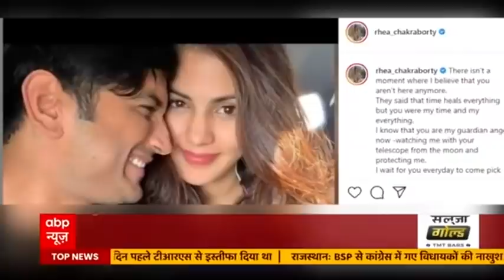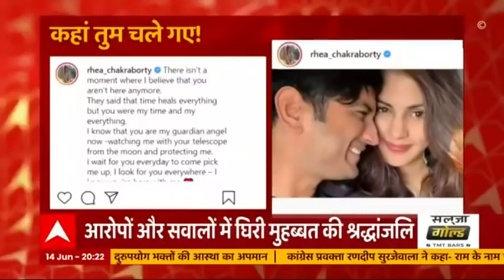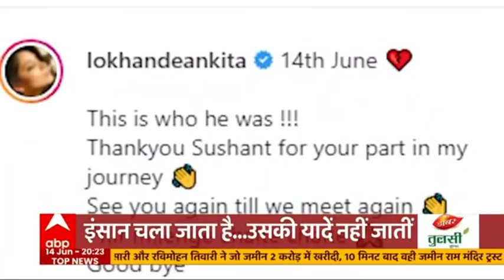Sushant Singh Rajput की Death Anniversary पर Rhea Chakraborty ने किया Sushant को याद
सुशांत की मौत के एक साल पूरा होने पर उनकी गर्लफ्रेंड रिया ने सुशांत को लेकर सोशल मीडिया पर लिखे एक लम्बे पोस्ट के जरिए उन्हें भावुक अंदाज में याद किया. Sushant Singh Rajput की Death Anniversary पर Rhea Chakraborty ने किया Sushant को याद